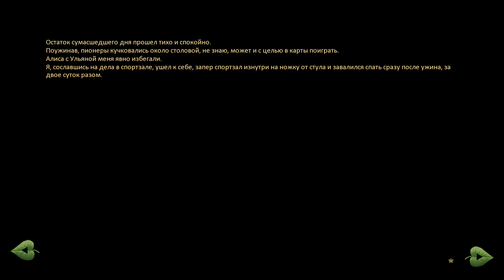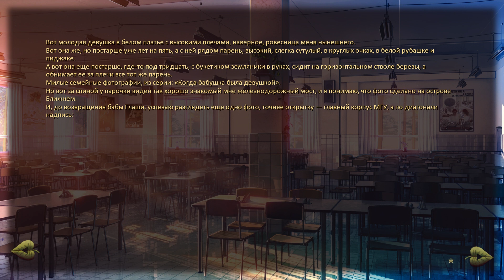07 - ► БАБА ГЛАША ◄ [МОД] Дубликат [Бесконечное Лето]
Главный герой - представитель многочисленного племени Семёнов.
Как и все он живет в одном домике с вожатой, как и всех его встречает Славя, в начале каждого цикла.
Больше всего он хочет научиться забывать прожитые циклы.
К сожалению у него нет выбора, но и продолжать жить так он больше не может.

Мод кинетический, пишется по одноименному циклу фанфиков.

Здесь нет развилок, на которые можно откатиться и попробовать другой выбор, как и в жизни.
Здесь нет выходов на чей-то рут, но автор постарался не забыть никого.
Здесь нет хороших и плохих концовок, здесь просто жизнь.

Обязательно посмотри другие прохождения:
Hope in delusion. Бесконечное Лето
Котик кушает блинчики. Бесконечное Лето
Один украденный день. Бесконечное Лето
Последний герой: Лучшая кража. Бесконечное Лето
Гости из будущего. Бесконечное Лето